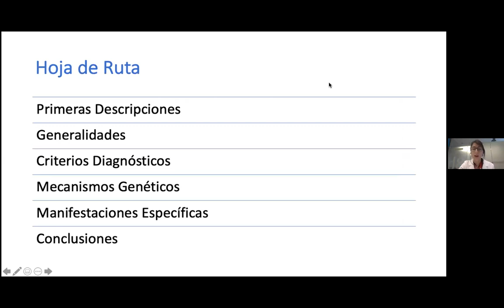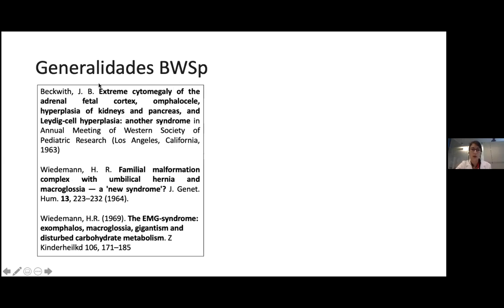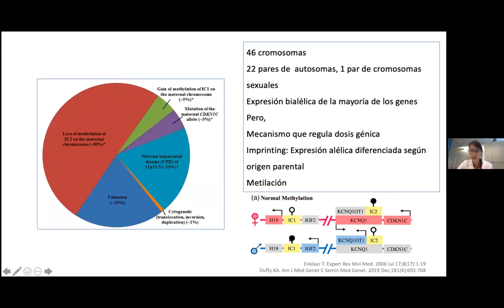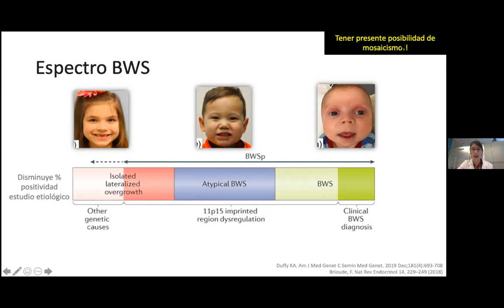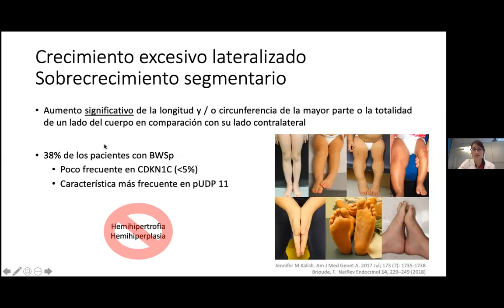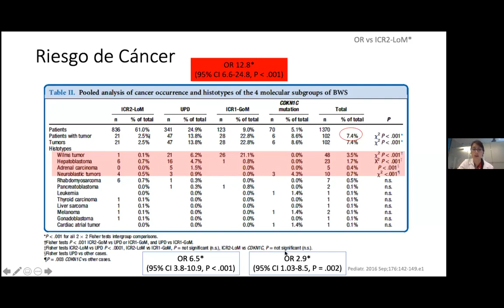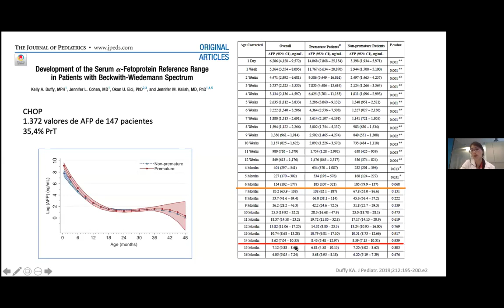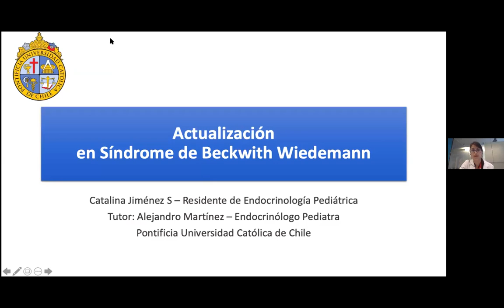Actualización en el Síndrome de Beckwith Wiedemann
Dra. Catalina Jimenez
Residente de Endocrinología
División de Pediatría